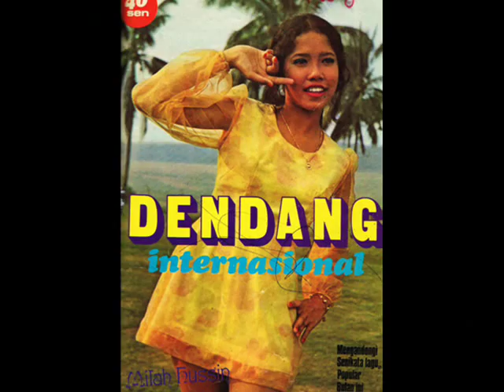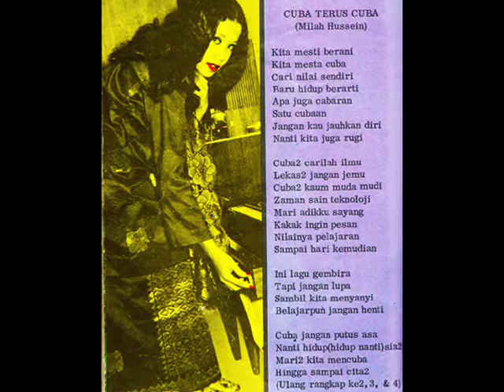milah hussain _ di simpang jalan